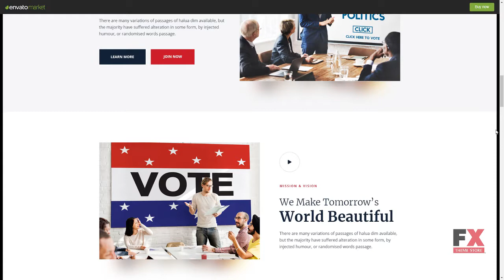Pathfinder - Political PSD Templates Fredrick Cortney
Layered Yes

 Minimum Adobe CS Version CC

 Pixel Dimensions 1920x8834

 Print Dimensions 1920x8834

 Tags campaign, candidate, committee, democrat, elections, events, government, political, political candidate, political leader, political party, politician, rajniti, republican, vote